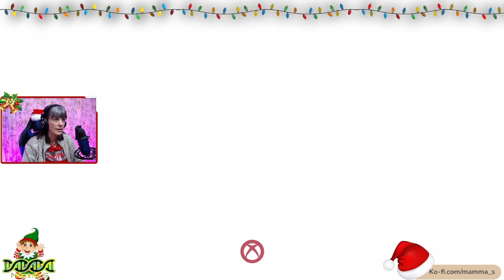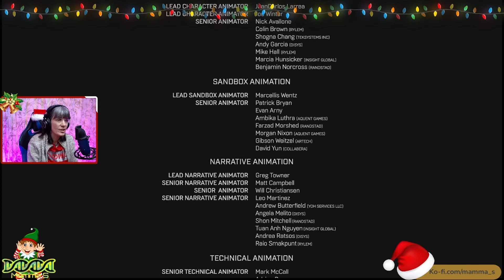Halo Infinite Ending (what a conclusion)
This video brings me to the end of my Halo Infinite Campaign adventure with Halo Infinite Ending.
What an explosive  conclusion it is.

Master Chief finally comes face to face with the Harbinger and we learn the truth about Cortana as well as Echo-216 he having a name.

Thank you to everyone that has taken the time to watch these videos your support is greatly appreciated.

Halo Infinite Campaign is an edited video from my Twitch stream.

Video edited by: Mamma S